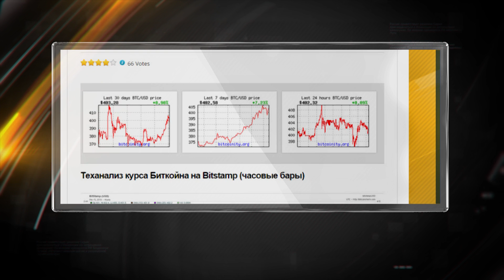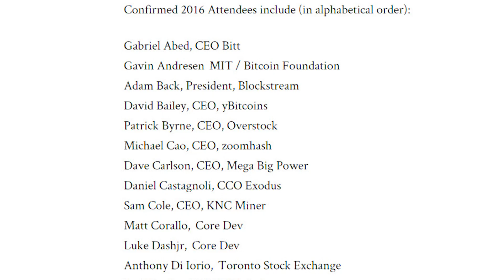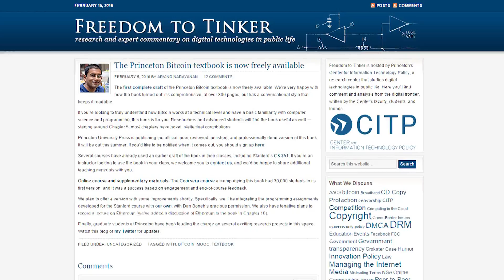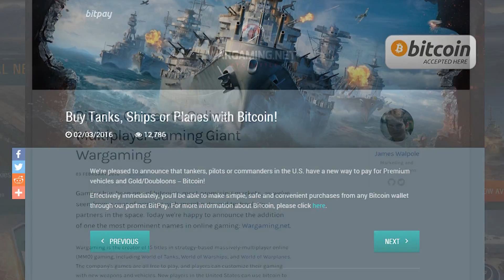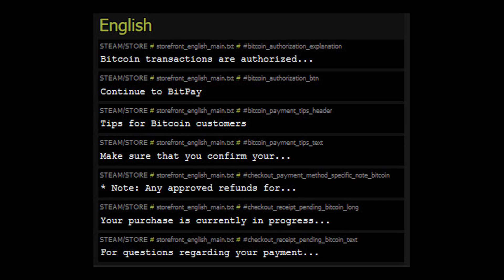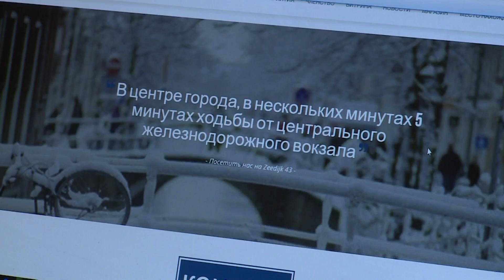Видеообзор BitNovosti.com: выпуск 3-2016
Как повлияет на курс BTC снижение награды за блок? Сколько стоит один танк в биткойнах? Что обсуждает биткойн-элита на закрытом совещании Satoshi Roundtable? Почему ведущие мировые консультанты и аудиторы приветствуют блокчейн? Эти и другие вопросы в нашем новом видеовыпуске.

Ваши пожертвования помогут нам делать новые выпуски: 1JiorvYR6C9YUESwM9RSBvcL3gp137k7iF